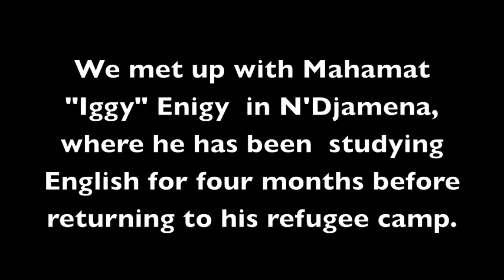A conversation with Darfur United's Iggy